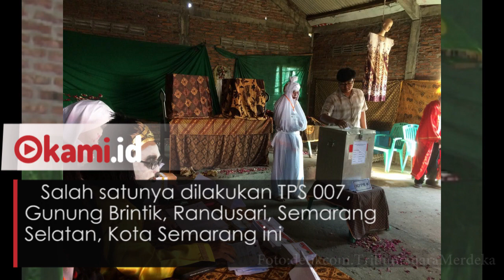Ada TPS di Semarang Dijaga Pocong dan Drakula, Pemilih Merinding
Ada-ada saja usaha yang dilakukan untuk menarik para pemilih agarramai datang ke TPS. Salah satunya dilakukan TPS 007, Gunung Brintik, Randusari, Semarang Selatan, Kota Semarang ini. TPS ini mengangkat tema horor yang memang lokasinya berada di Makam Bergota Kota Semarang.